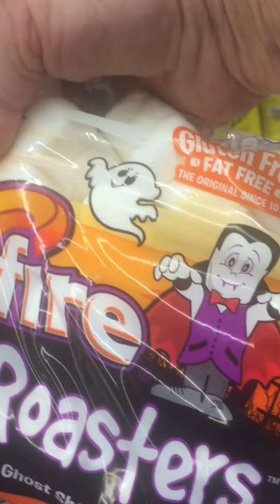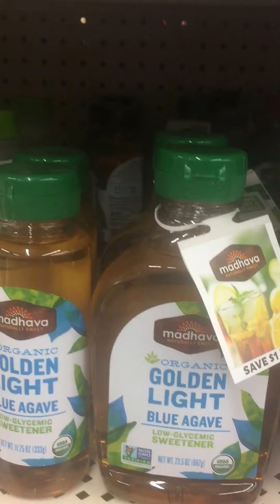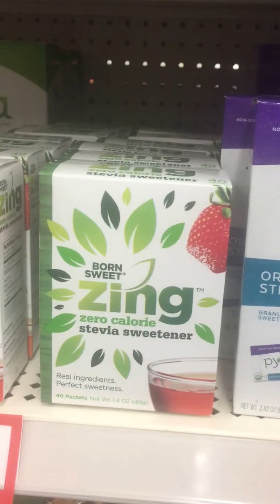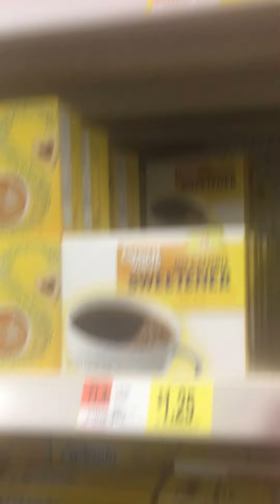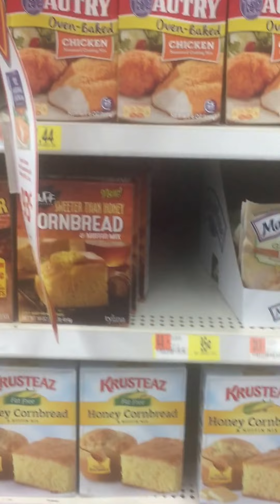Shopping at Walmart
New products at Walmart, including sugar substitutes